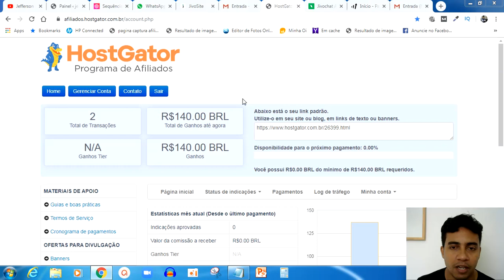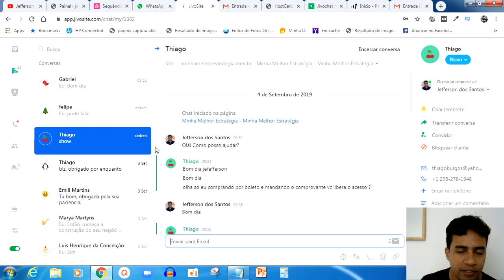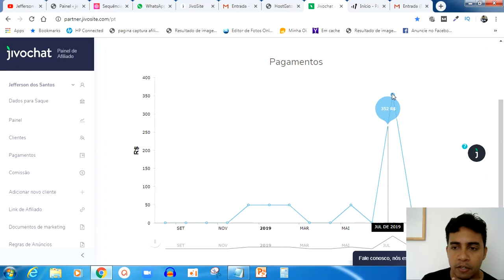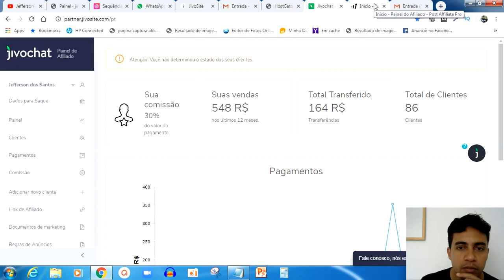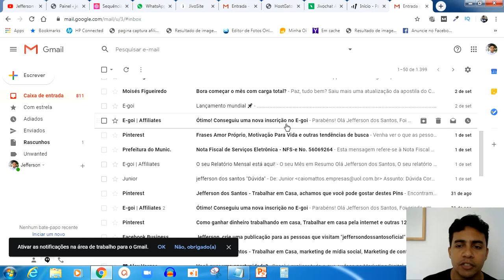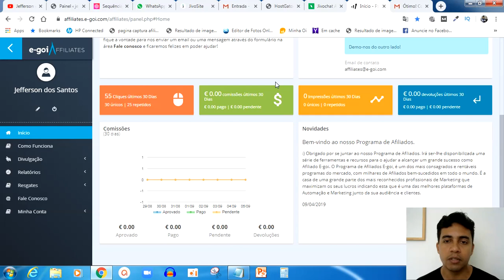AFILIADO: Existe Vida Além da HOTMART E MONETIZZE ( Você Está Perdendo Dinheiro)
📌 Pesquisas relacionadas:

como fazer a primeira venda como afiliado
como fazer a primeira venda na internet
como fazer a primeira venda no hotmart sem investir
como fazer sua primeira venda no hotmart
como fazer a primeira venda na monetizze
como fazer a primeira venda no hotmart
monetizze
como fazer a primeira venda no hotmart passo a passo
hotmart
Afiliado